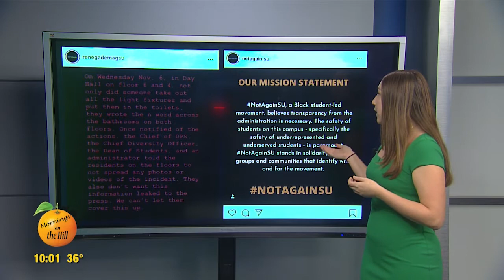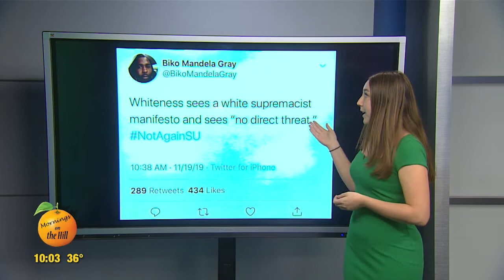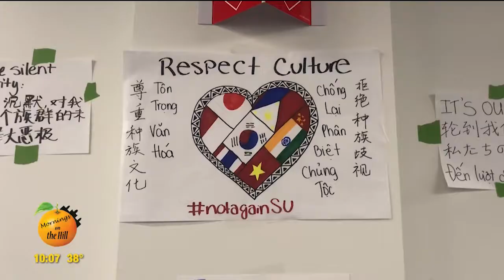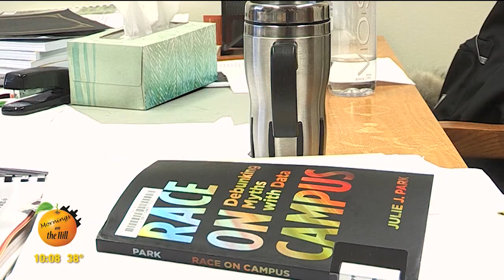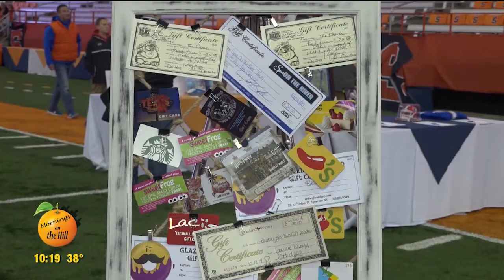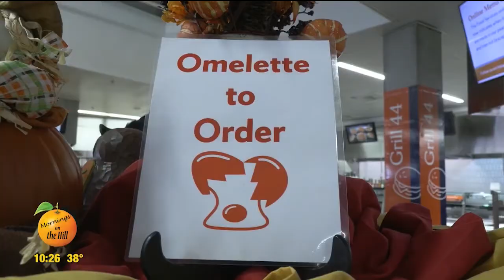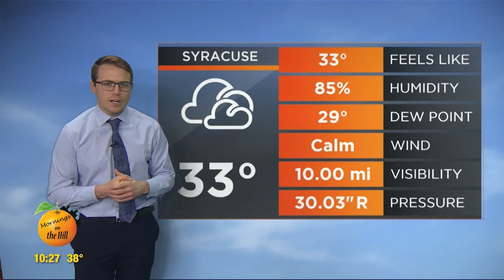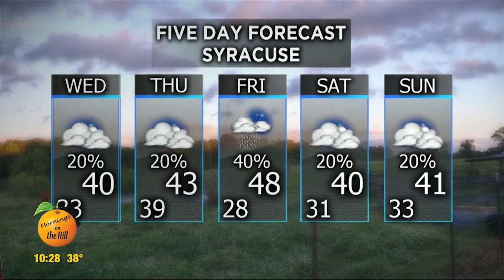Mornings On The Hill Wednesday, November 20, 2019